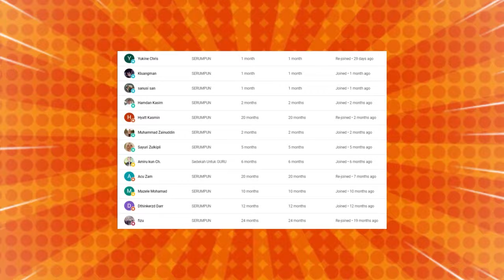DI BUAT NANGIS SAMA ORANG MALAYSIA❗ MACAM NI GENERASI YANG PATUT DI BANGGAKAN❗ INI YANG BIKIN IRI❗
GAES BANTU SUPPORT CHANNEL KITA :

+ @CAKMOJIB TV
+ @KEBUN CAKMOJIB